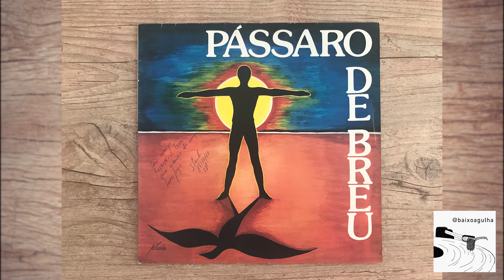Luiz Jorge e Edinaldo - Geral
Faixa 1 do lado B do LP "Luiz Jorge E Edinaldo – Pássaro de Breu"
1983 / Independente - Not On Label